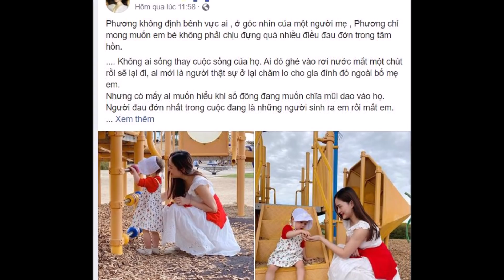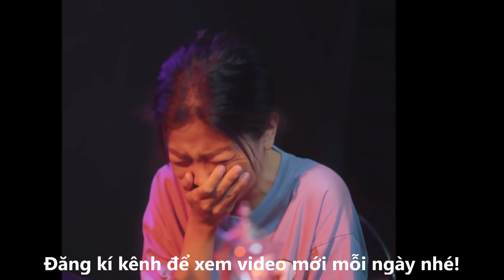Lan Phương Lên Tiếng Bênh Vực Mẹ Mai Phương Gâ,y Tranh Cãj